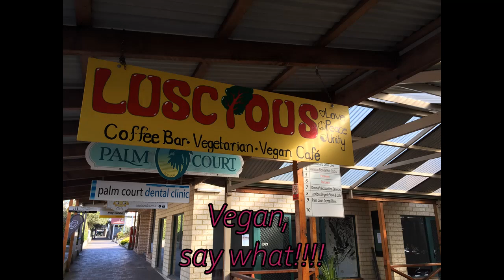Trip to Denmark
Our long weekend to Denmark WA. A much needed chance to relax after such a busy year. Thanks Mum and Dad F for the break.